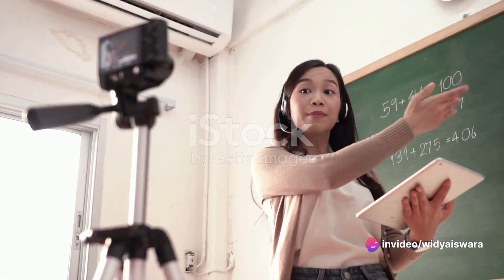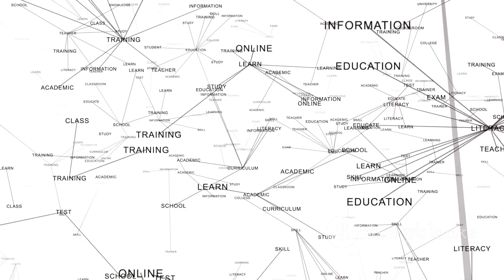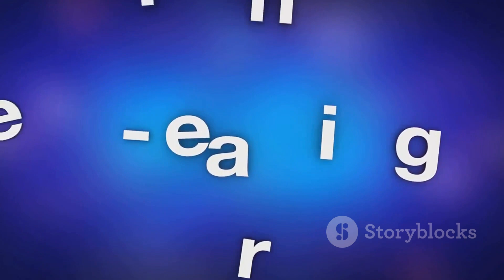Fasilitator Pembelajaran Digital/ Digital Transform Academy GTA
Digital Learning Facilitator GTA